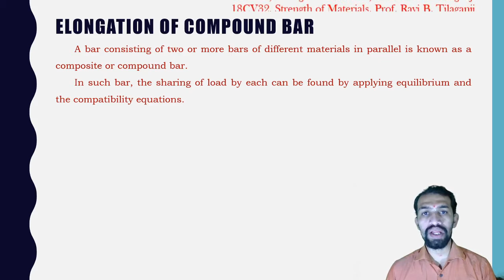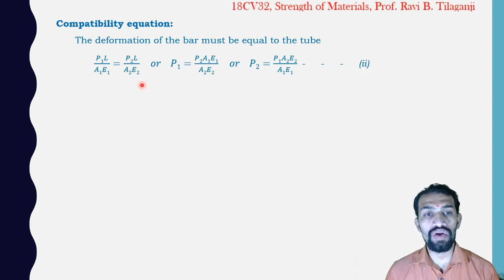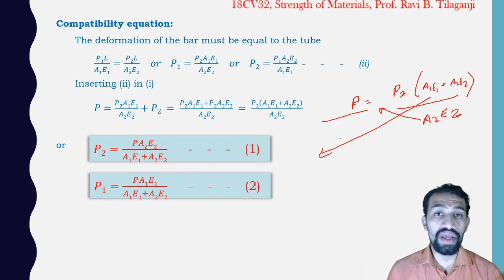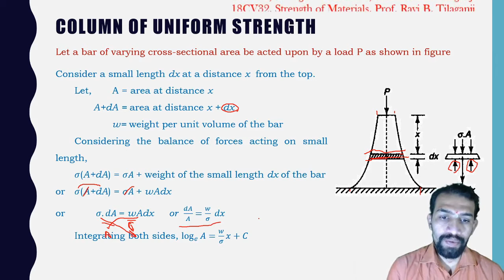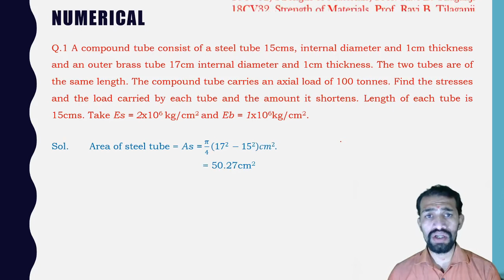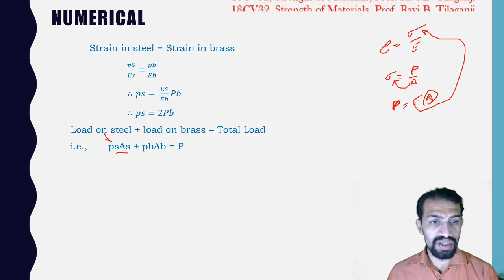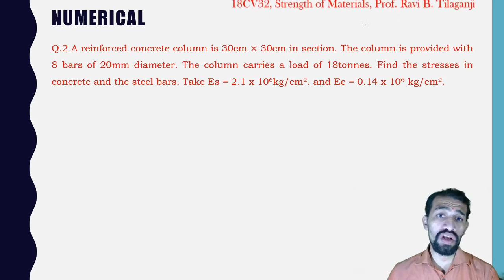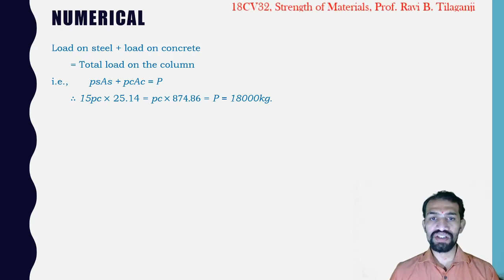Class 16 Simple stress and strain M 1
Ravi Tilaganji
Ravi Sir
Civil Engineering Online
Structural Engineer